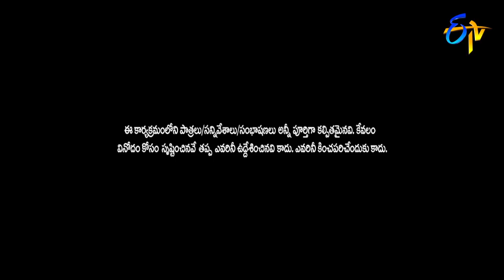Avinash & Karthik Performance | Extra Jabardasth| 24th August 2018 | ETV Telugu